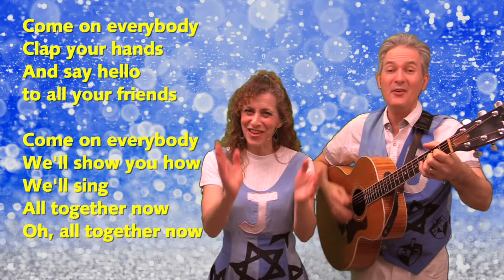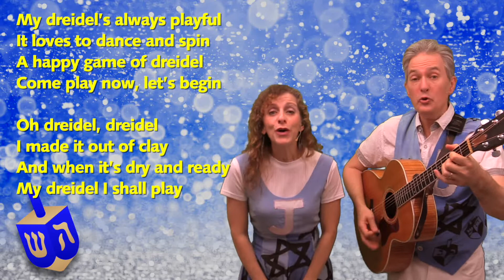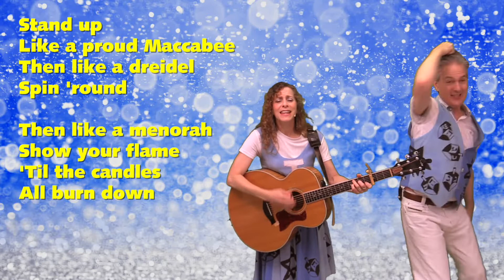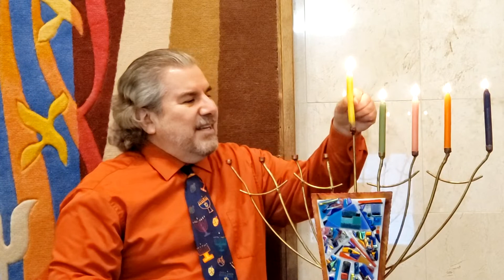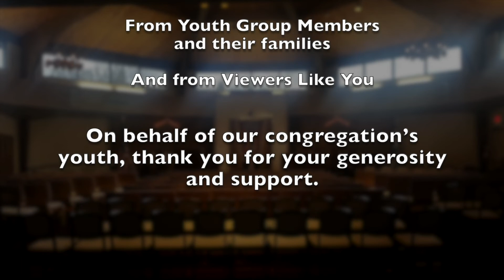Junior Youth Groups Chanukah TV Show (Dec 13, 2020)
TBA Junior Youth Groups Chanukah TV Show - World Premier was December 13, 2020.